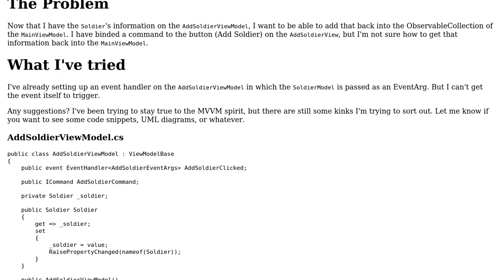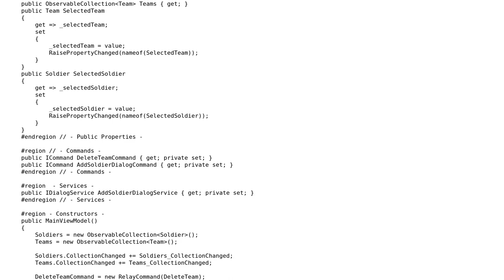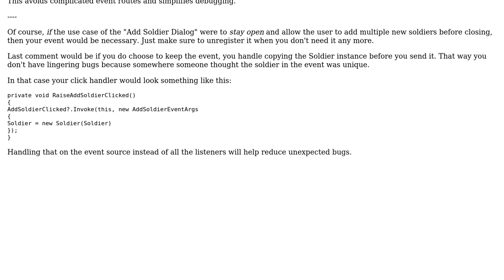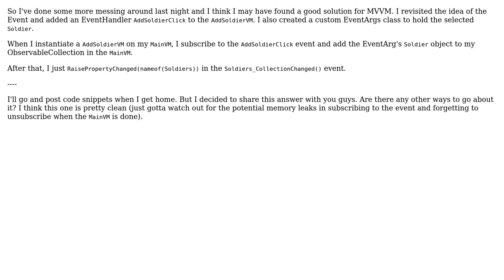Software Engineering: Adding model into another view model's collection (2 Solutions!!)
Software Engineering: Adding model into another view model's collection

With thanks & praise to God, and with thanks to the many people who have made this project possible! | Content (except music & images) licensed under CC BY-SA | Music | Images & others | With thanks to user Robert Harvey user Matthew S user Berin Loritsch and the Stack Exchange Network Trademarks are property of their respective owners. You are responsible for your own actions.